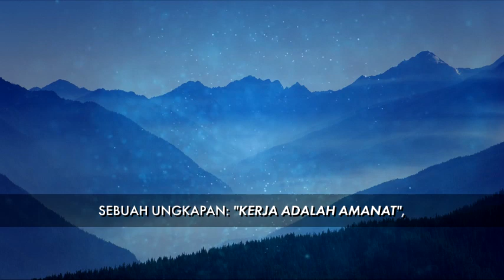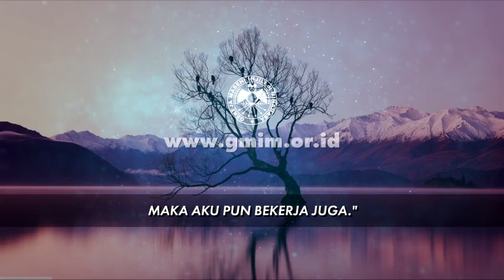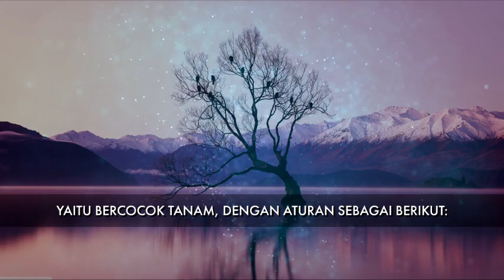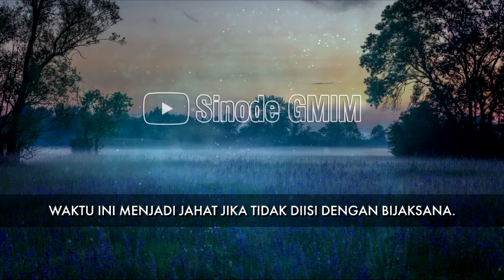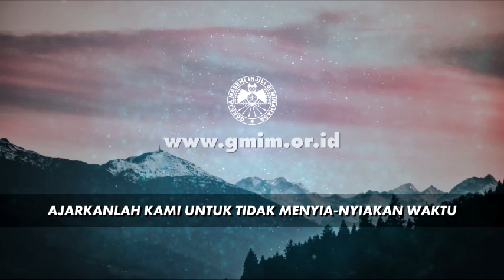RHK Selasa, 27 Oktober 2020 | Imamat 25:3 | KERJA ADALAH AMANAT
RHK Selasa, 27 Oktober 2020
Imamat 25:3 | KERJA ADALAH AMANAT

RHK ini dibuat dengan mengambil sumber teks dari buku Renungan Harian Keluarga (RHK) Edisi Oktober – November 2020, yang diterbitkan oleh Bidang Ajaran, Pembinaan dan Penggembalaan (APP) Sinode GMIM.